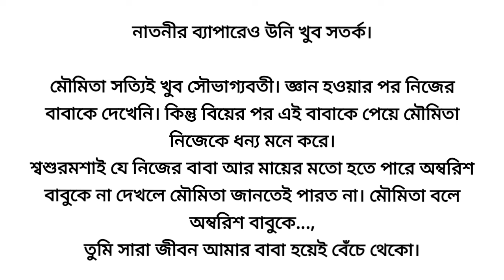মৌমিতার বাবা ❤️🌼/ Best Heart touching Bangla motivational story/ Bangla short story/ছোট গল্প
গল্প: মৌমিতার বাবা
লেখিকা: দেবিকা মিত্র